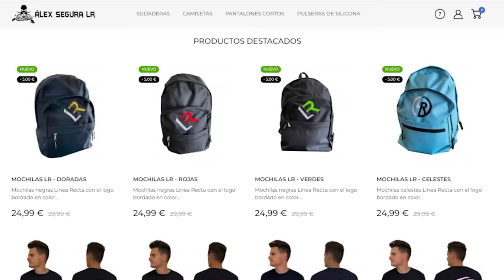ENTRENO al NIÑO DE 10 AÑOS para el NINJA WARRIOR de PARKOUR😱| Romeo - Capítulo 5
▶️ Hola chavales!! En este capítulo 5, entreno al niño de 10 años para el ninja warrior de parkour.
Romeo visita el lugar donde Álex Segura hace retos físicos y escaladas, y vais a flipar con lo que hace...😱

Espero que os guste la serie enseñando parkour a un suscriptor, puede ser una serie muy interesante😄